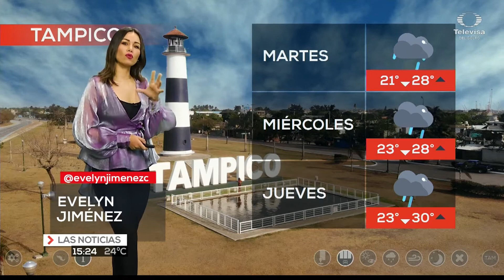Evelyn Jimenez 19 04 2021